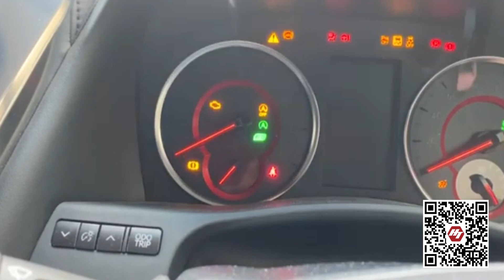トヨタ アルファード ヴェルファイア 30系 アイドリングストップ キャンセラー ALPHARD Idling Stop Canceller alphard アイドリングストップ キャンセラー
工場は中国・広州にあり、御社のごニーズによって、合作設計からOEM加工まで様々な車種共に対応できます。